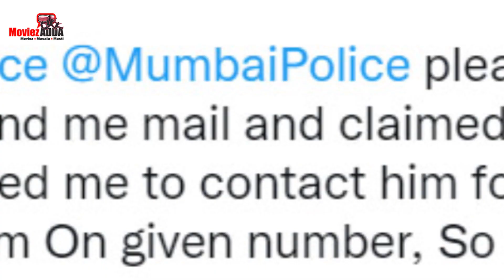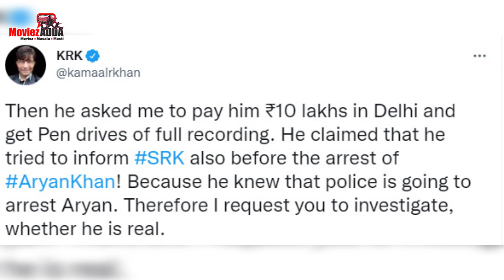KRK Shocking Allegation On Salman Khan He Says Actor Has Given My Supari Of 50 Crore